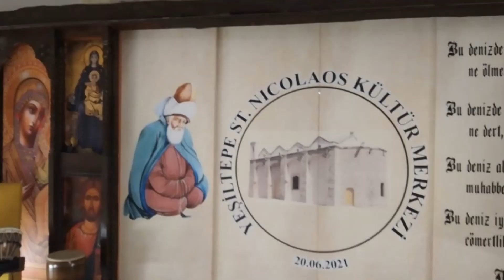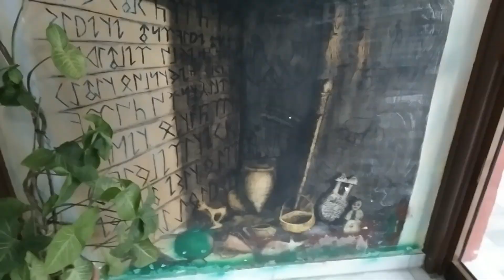Girne / Kıbrıs / Ayşe Özkılıç